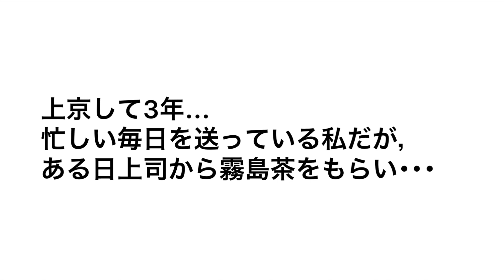『霧島に帰らなくっ茶！』 [霧島市] ～第20回KKBふるさとCM・動画大賞2022～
去年に引き続き国分中央高校の生徒が作成しました。
上京した主人公が上司から霧島茶をもらったことがきっかけになり、ふるさとの霧島を思い浮かべて霧島に帰ろうと思い立つストーリーです。

■「第20回KKBふるさとCM・動画大賞2022」全動画作品公開中